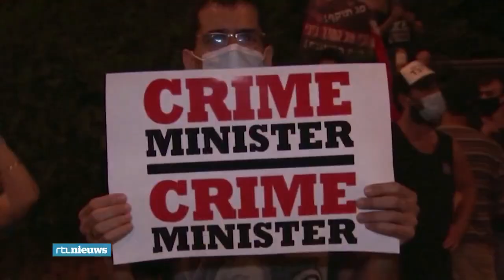Protest tegen premier Netanyahu in Israel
De druk op de Israëlische premier Benjamin Netanyahu neemt toe. Al weken zijn betogers op de been. Ze verwijten hem de coronacrisis in het land te misbruiken om zijn eigen macht veilig te stellen (22 juli 2020)